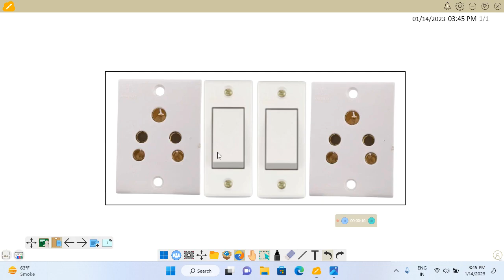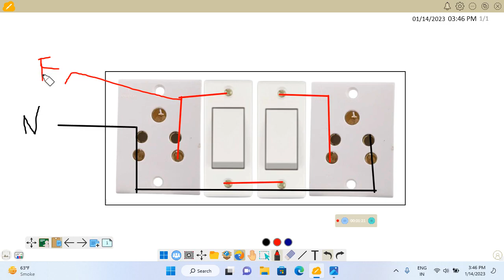board ki wiring kaise karen puri jankari hindi main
is video main maine bataya hai ki board ki wiring kaise karen hindi main